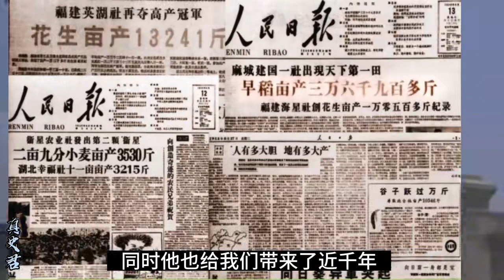假如現在的你，穿越回二戰時期的中國，你會做漢奸嗎？